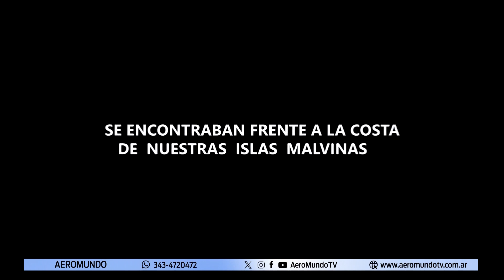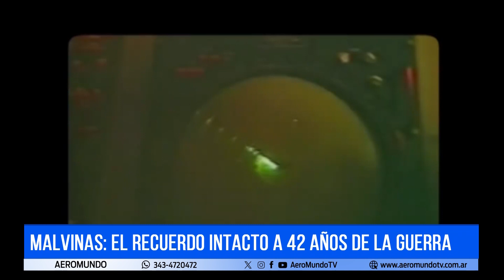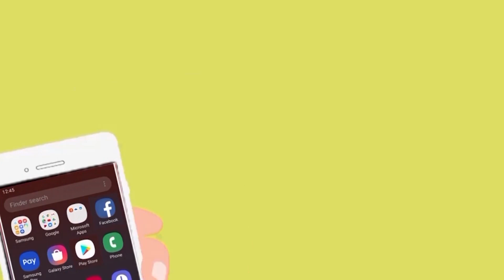AEROMUNDO 008-2024 / Especial a 42 años de la Gesta Heroica de Malvinas